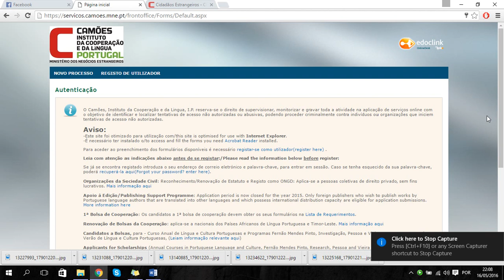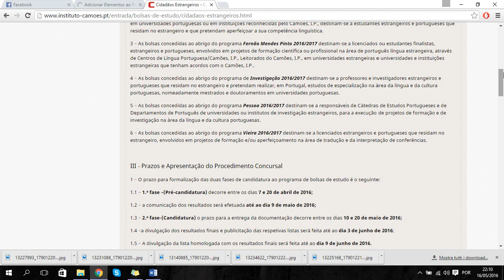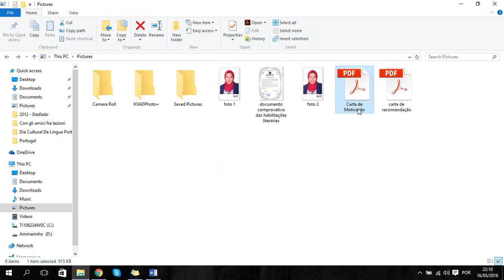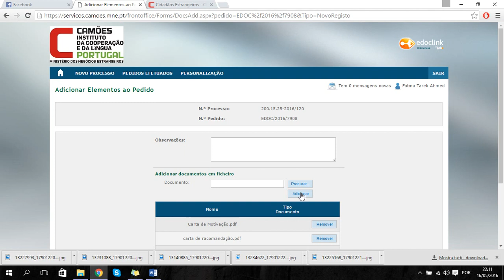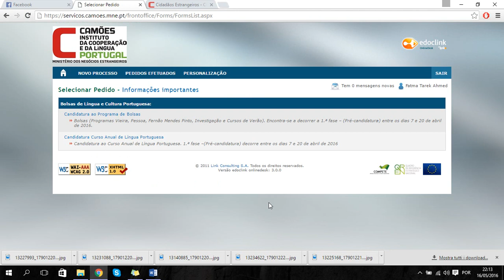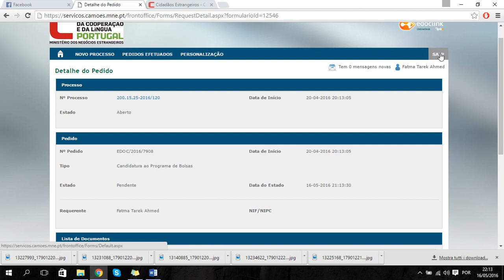المرحلة الثانية من التقديم لمنحة كامويش 2016